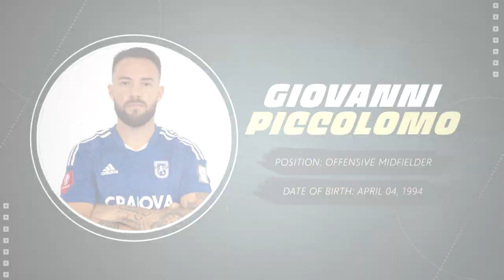Giovanni Piccolomo | Offensive Midfielder (Meia-atacante)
R13 Fussball